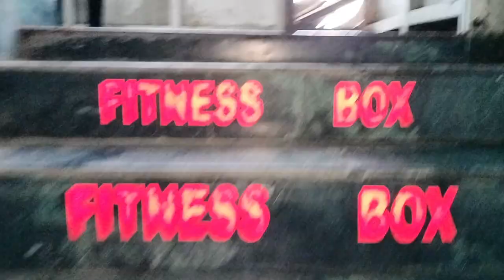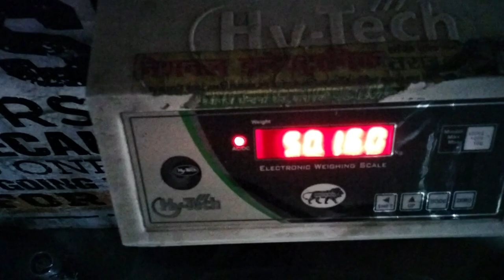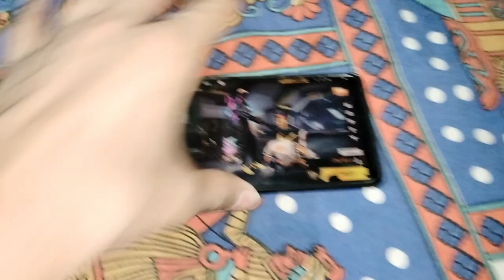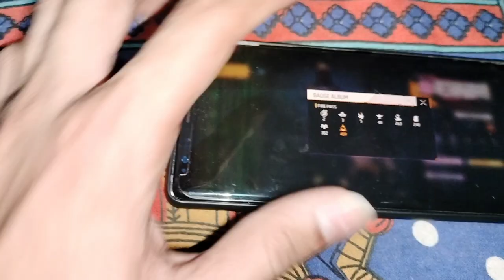Gym me Masti 😂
souravjoshivlogs is my inspiration